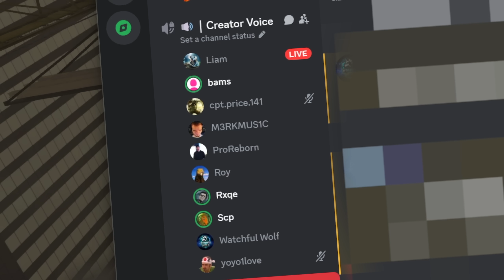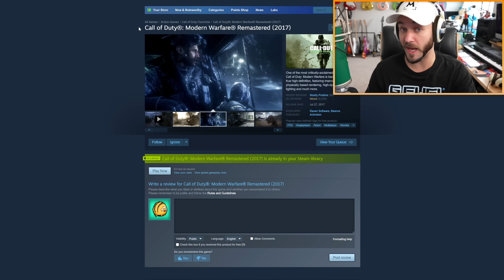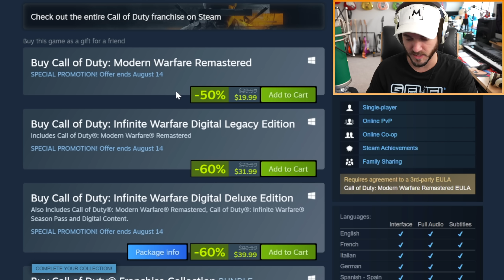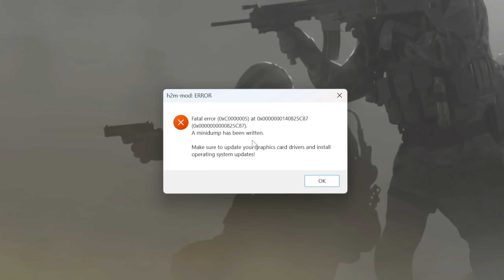MW2 TRICKSHOTTING is BACK! (MW2 Multiplayer Remastered - H2M)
MW2 TRICKSHOTTING is BACK in Call of Duty: MW2 Multiplayer Remastered! (H2M Mod)

DESCRIPTION: Welcome back to Call of Duty: Modern Warfare 2 Multiplayer Remastered! I wanted to share some more highlights from the early creator playtest where we all got to play Search and Destroy on MW2 Multiplayer Remastered. It was a ton of fun playing S&D on MW2R because everyone knows that MW2 + SnD = TRICKSHOTS lol. There were actually some really cool shots that were hit as well as some other sniper clips, but I also wanted to answer some questions you guys left in the comments on the last H2M video. I do still have even more highlights, so let me know if you guys want more Modern Warfare 2 multiplayer remastered stuff! :D

Check out H2M for updates!

So, what do YOU think about MW2 MULTIPLAYER REMASTERED? Are you looking forward to H2M? Leave a comment letting me know! ^-^

Erik - M3RKMUS1C